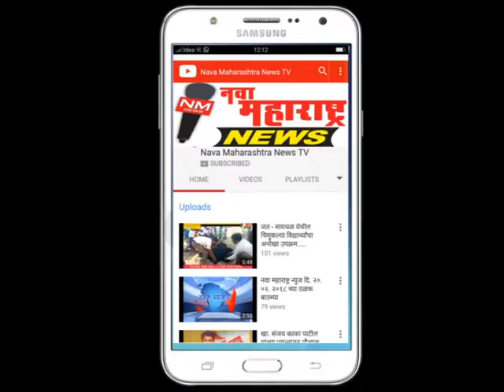दानोळी :कृषी कन्यांची वृक्ष दिंडी,पथनाटय व चर्चा सभास उत्स्फूर्त प्रतिसाद :नवा महाराष्ट्र न्यू